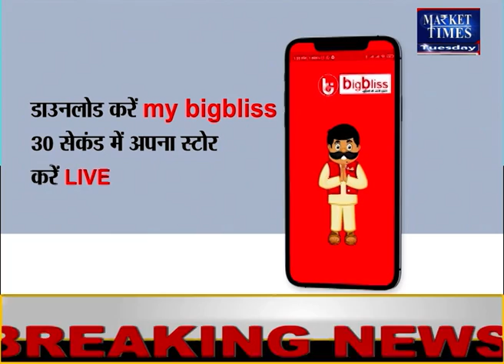इंदौर मंडी में लहसुन के भाव 07-06-2022 Market Times TV